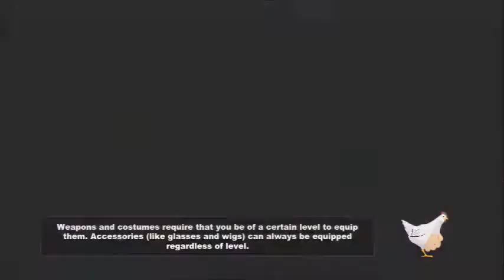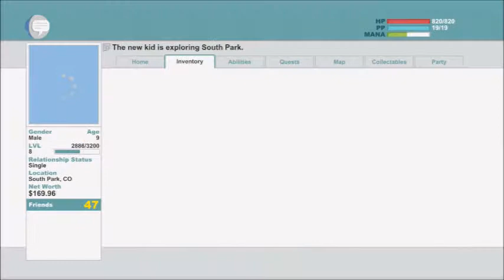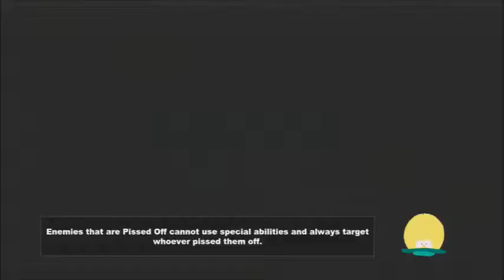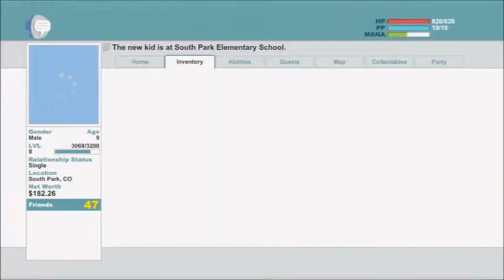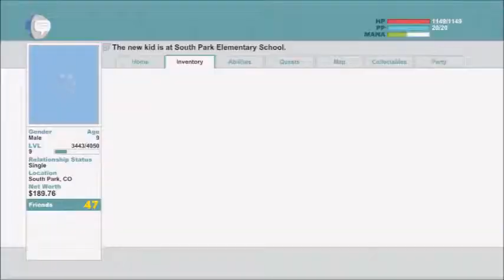Fkudolphin Plays! South Park: The Stick of Truth #8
Just a few friends who enjoy playing video games and grieving others!

Add us on Play Station Network today and play with us! We're always looking for friends!

**Official Roster**

-fkudolphin

-unicornkEnny/TouchMyKenny80HD

-THC420xan

-braydenc666

-Legacy-_-Swag

-Hide_And_Go_Anol

-Kakasuke

-Waffles_Chopper/ChlamydiaCearel

-[JACK]The_Ripper250

-vT_xNiNjAx

-xX_BigWhite_Xx

Thank you for the subscribes!